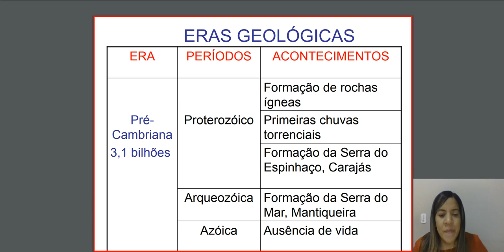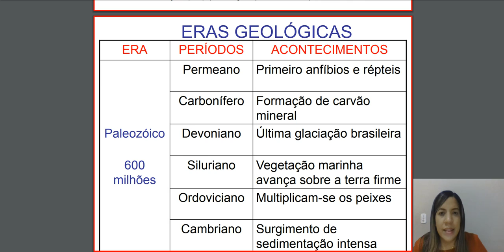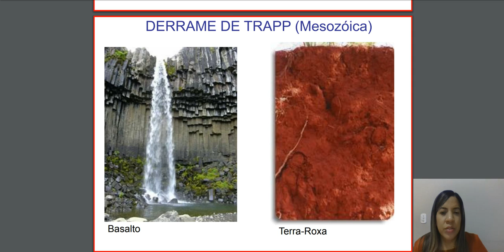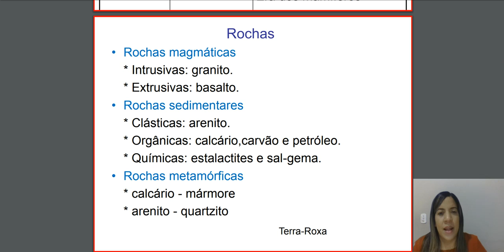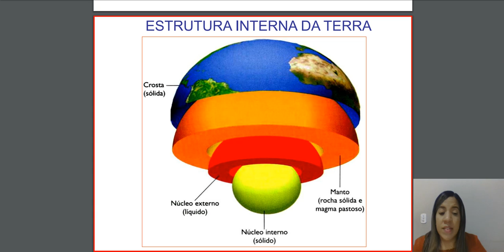Geografia I (3ª série) - Aula 02 - Estruturas Geológicas